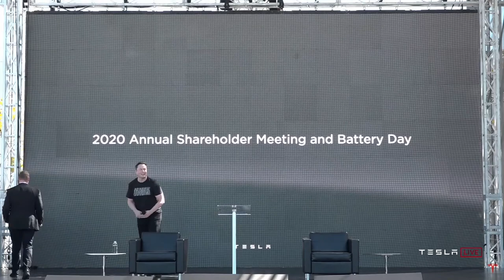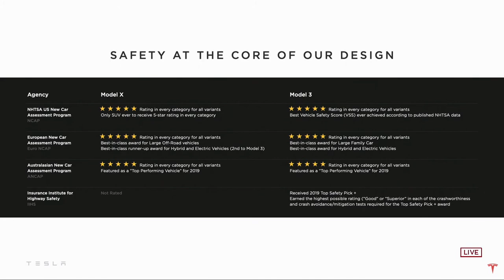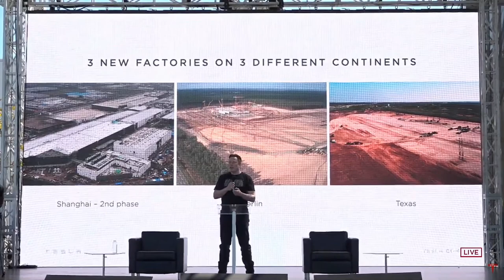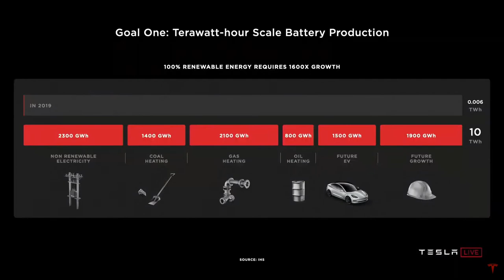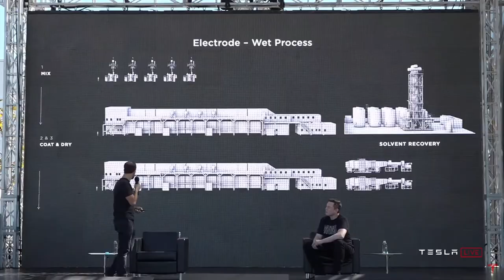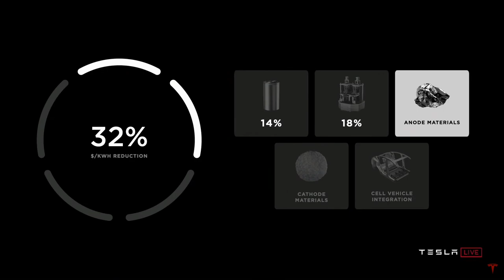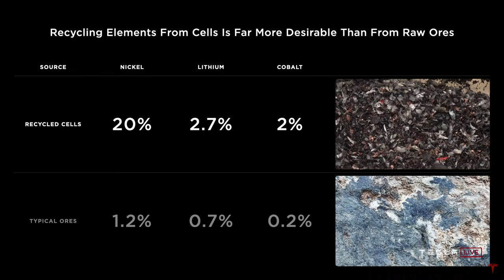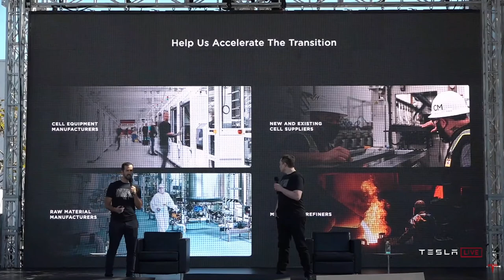REPLAY: Elon Musk's Tesla Battery Day Reveal Event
Tesla CEO Elon Musk is planning to reveal the company's strategy around new battery technologies. Tune in on Wednesday at 1:30 PT/ 4:30 ET after the company's shareholder meeting for all the latest developments.